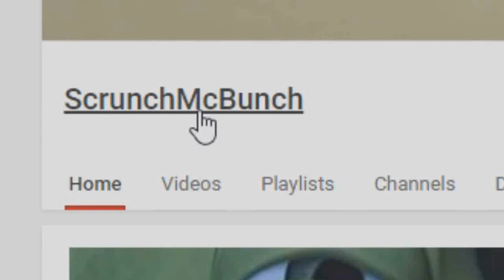Big Smoke says "All we had to do was follow the damn train" over 16 million times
"All we had to do was make a good meme CJ!"